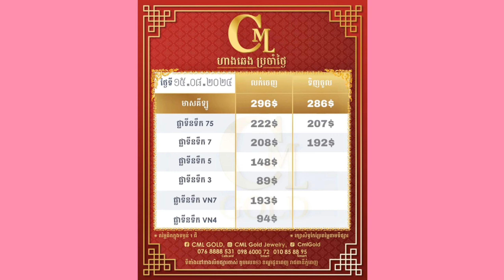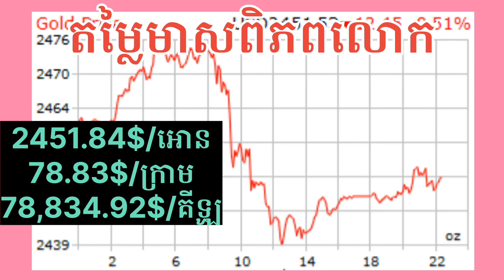ហាងឆេងមាសគីឡូកម្ពុជាថ្ងៃនេះ (ចុះតិចហើយ) Gold Price Cambodia